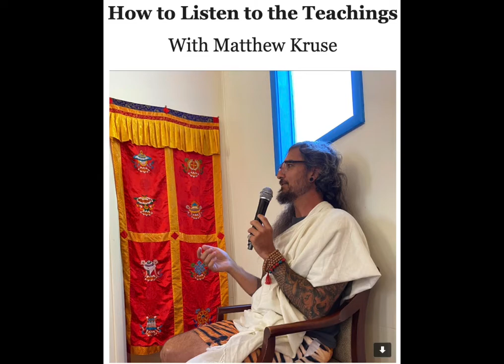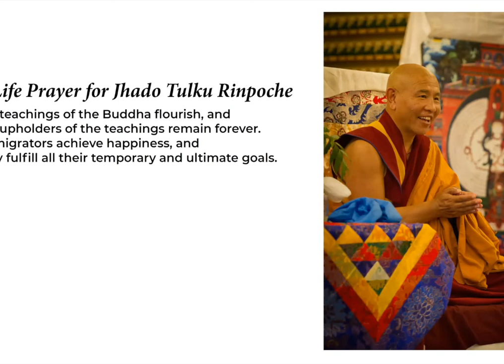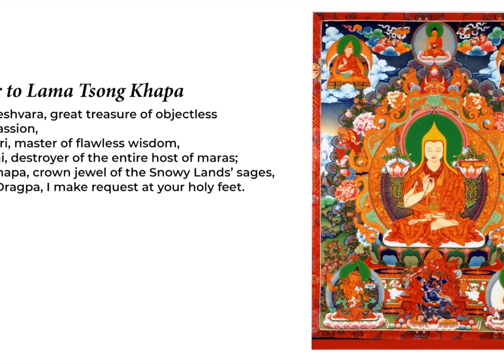How to Listen to the Teachings with Matthew Kruse - 10/9/2022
Matthew Kruse (Yeshe Chojor) is a student of Lama Yeshe Jinpa's, having taken refuge in 2019. His massage therapy nonprofit, Noble Hearts Massage, is nestled inside of Middle Way Health.

Chojor will present upon how to listen to teachings so that we may hear. The teaching is based on the Three Principle Aspects of the Path by Lama Tsongkhapa and its commentary, and Shantideva's The Way of the Bodhisattva and its commentary.